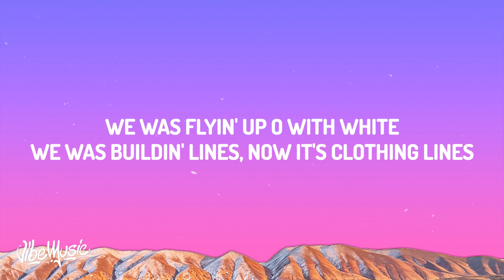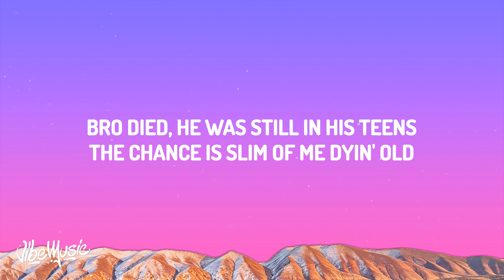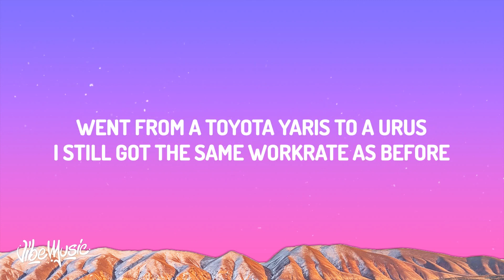Central Cee-Entrapreneur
Central Cas-Entrapreneur
(Lyrics):

Intro: Ybeeez & Central Cee]

Do you know what?

The trac's attil running ito never tumin off

fferent product same hustle mentalite

The only differences, you pay taxes on it and feds van

sick of your dock

(We put the trap in entrepreneur

Verse 1: Central Cool

Wo was lyinp0 with while

we was build i lires, now its clothing thes

sell Tees and my darg tell Tess as well, but his get no design

overpriced

New generation don't know how to trap cause they sil genting high eff their own supol

Thep house in the acco

supernatural poltergeist Witressed things that I wish that didn't like crackheeds overdose then do

the band's haunted, its

aid fio curviel be broke them times hack then when I went to man

Birch you ride on the back of a bus? What about on the front of a stolen bike?

Salm Cake su the gry men, serve anyoum, I got a

open mind

No compi sints when it comes to the customer service. I pick up the phone polite

Ser man fall un kose with the white, Pite Fish, cruse they

got acesn øyes

Set up a shop, then is open twenty-four hours, we dont have a clasing time

Chorus: Central Well

We put the trap in the entrepreneur Al of the time we spent in the field, woulds thought I got

me Ballon do Im stackerl, I'm droppi bag in Cior Went from a Toyots Yarns to Lirus, I still got the same

workrute da before

Twi yees that sit lace brome, ven-thundred and they

daye on tour

Verse 2 Ceriol Cesl

Awan Nokia ingtones, pictis up po No private cells, now it's microphones

think that got bipolar disorder, the way I'm going through highs and lows

hota Setup with It models anelluck in the thoyes, I would Skype these hoes

My gel try hank my iCloud, when i lagged n. gotta hide my code

Tryrir get in through face recognition, when I was askor

when my eyes wars closed, huh If she ain't nothin to hide, might make her my wife, yeah, I

might propose

Don't believe in the hype, It's false Bro died he was sit in the teens

The chances are sien of me dyr old

Slime shit, I might witpe his nose

I'm bankin packs and touches feces, I was OT, you would ind it grooo

Wre it's fivestar facets, Michelirocar diein, Tingh rise Scast

New generation would die for clout They do anything for a rival pos

(Chorus: Center Sleep

We put the trap in the entrepreneur

Al of the tame we spent in the field woulda thought I got

me allon dor

I'm stackorl, I'm dropper bag in Dior Went from a Toyota Yarns to Urus, I still got the same

workrote as before Two years that I salt term huumes, sevenhundied and lwly days on tour

Parapenes Lyrics

Central Ces Entrepreneur Entrapreneur Central Cee

Entrepreneur Central Cee

put the trap in the maворения Al of the time we spent in the field woulds thought I go

me Ballon dor Im stavkin I'm droppia bagin Dior

Wait from a Tipola Yaila in a hun talll yul the same

workrate es before

Two years that sirit been home seven hundred and thirty

lave on your We put the rap in the entrapreneur

Entrapreneur